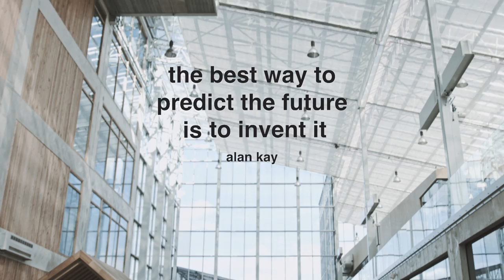Food Ink - The World's First 3D-Printing Restaurant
The most futuristic gourmet experience in the known universe. Edible art prepared by the finest chefs with fresh natural ingredients and 3D-printed live using the revolutionary byFlow Focus 3D-printer. International launch in London this summer 2016 and coming soon to a city near you.

1st Camera: Andres Fouché
2nd Camera: Martijn Bosgraaf
3rd Camera: Jake Gaaikema
Edited by: Andres Fouché